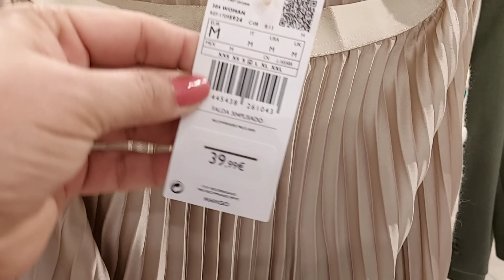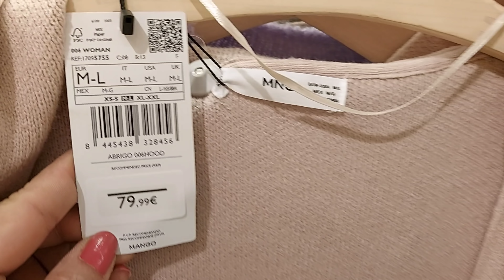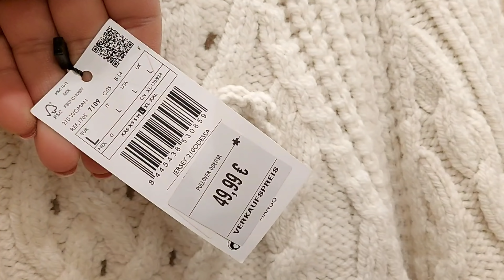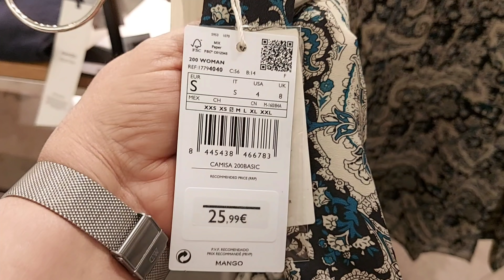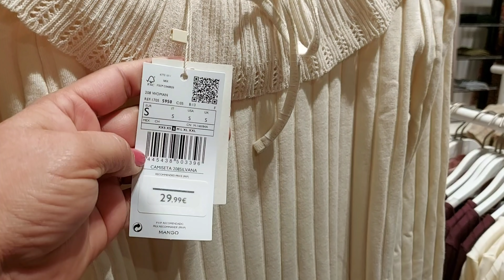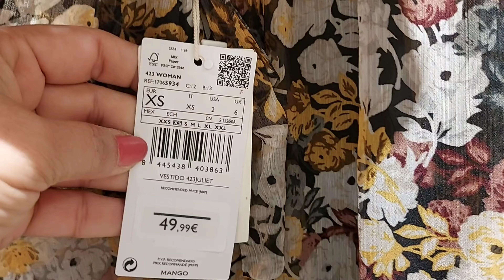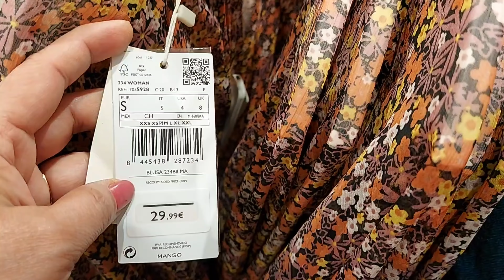MANGO WOMEN'S NEW COLLECTION / OCTOBER 2021